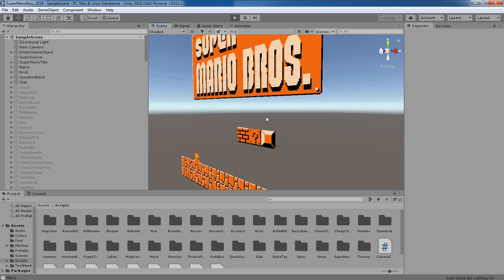See? Zooming in Game Mode with No Blur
Normally when you zoom in in the game window you get a blurry effect. Well, I've discovered that when the vectors points are whole numbers (no decimals in Unity units) the image is as sharp as a tack.